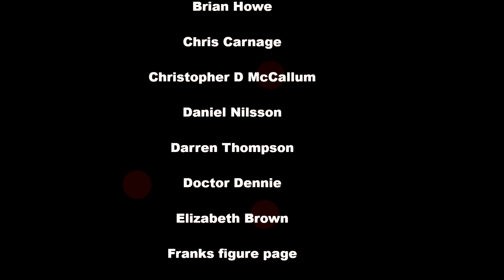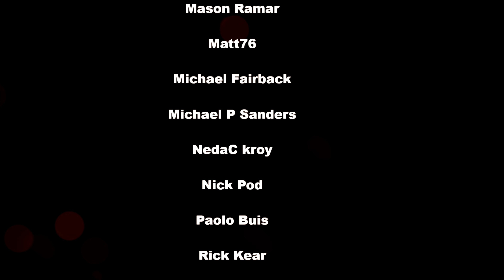TOTS H40 MICHAEL MYERS MASK REHAUL BY DEAN KNIGHT